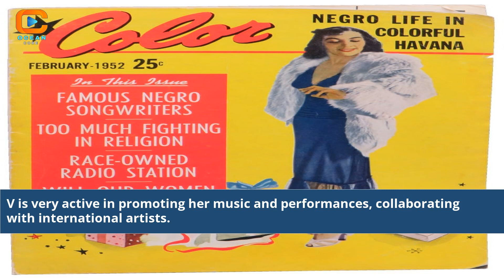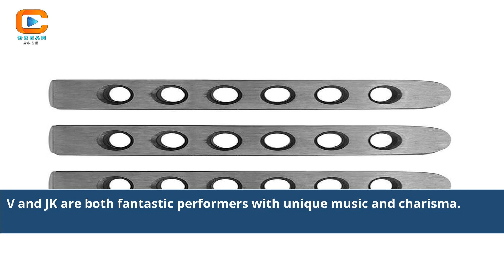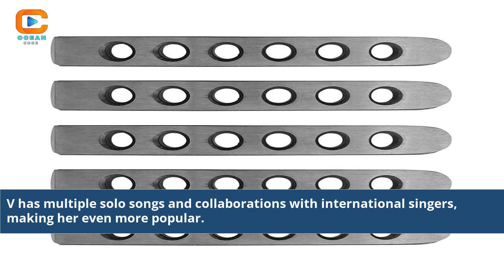Who Is More Famous V Or Jk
who is more popular v or jk 2022
who is more popular v or jk 2023
who is more popular v or jk 2021
who is most famous v or jk
who is most popular v or jk
who is more popular v or jungkook
are v and jk best friends
most v new yorku
jk and v videos
is jk and v married
jk and v images
who is most popular v or jungkook
v and jk photos
jk and v relationship
jk that was a joke
jk famous
jk b that was a joke
jvke most popular song
what is the real name of jvke
jk vs gg live score
is k more than m
are v and jk dating
jk vs jku differences
V vs. JK fame
BTS members comparison
Ultimate fame showdown
Rising stars face-off
V and JK popularity
Fame battle analysis
Celebrity impact study
Fame metrics: V vs. JK
Fame trajectory comparison
Popularity contest: V vs. JK
Charisma and fame rivalry
The fame factor: V vs. JK
Beyond BTS: V vs. JK
Fame journey evaluation
Star power comparison: V vs. JK